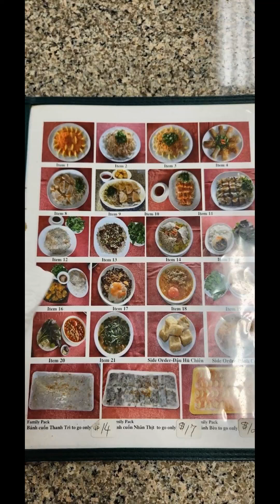Ngọc Bích 2